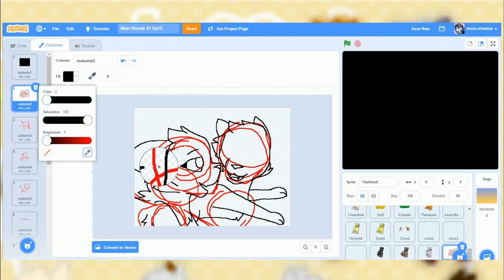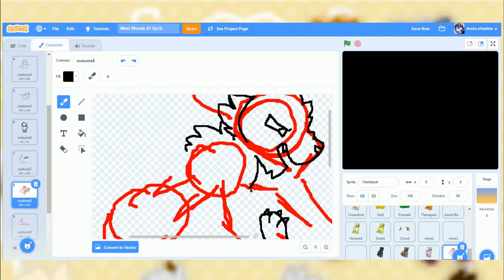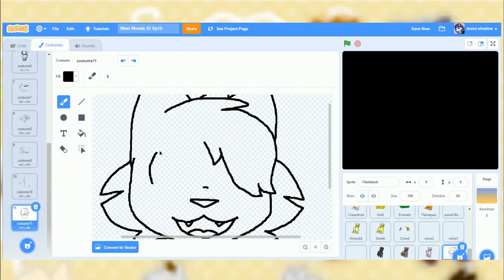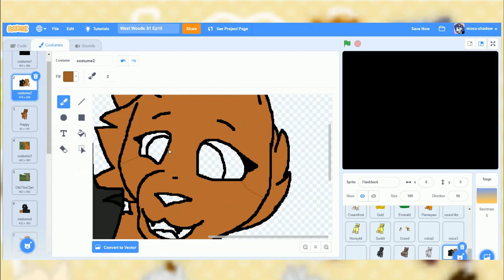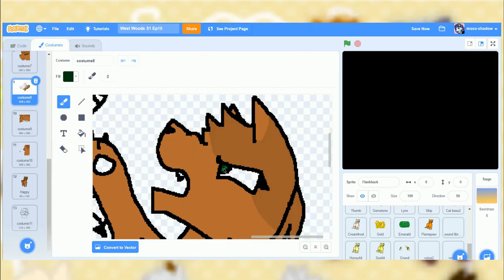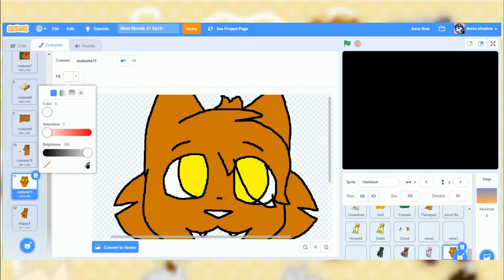Lucy's Flashback Speedpaint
A scene from West Woods Episode 15

I wasn't feeling it last night, so some scenes suck xD